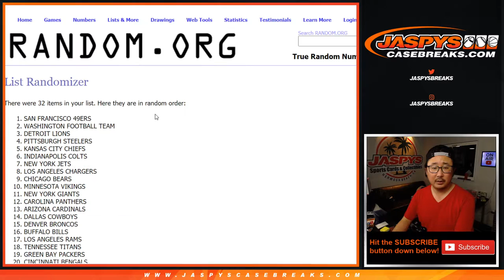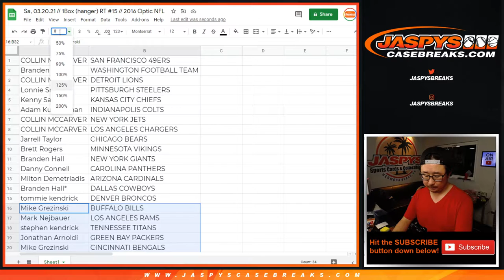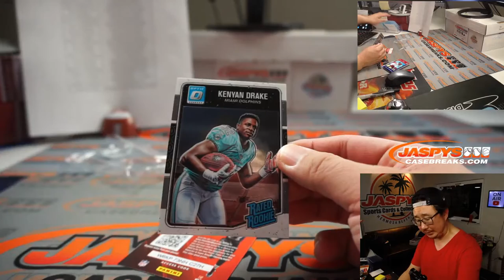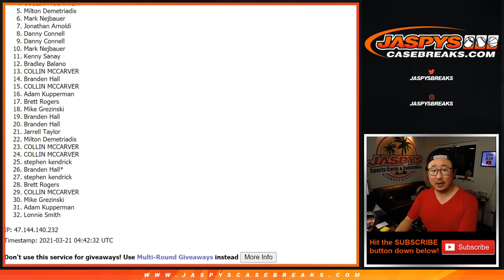Sa, 03.20.21 // 1Box (hanger) RT #15 // 2016 Optic NFL